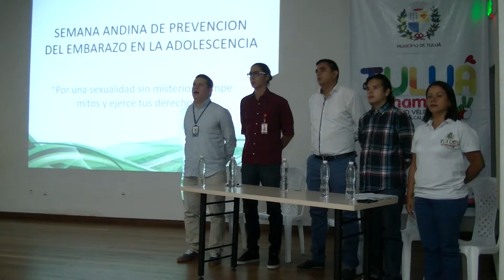JUVENTUDES SE VINCULAN A LA SEMANA ANDINA